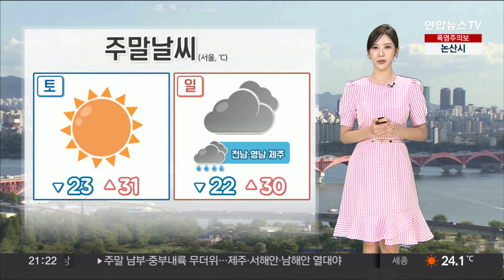[날씨] 주말 여름 더위…맑은 하늘·강한 자외선 / 연합뉴스TV (YonhapnewsTV)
[날씨] 주말 여름 더위…맑은 하늘·강한 자외선

비구름은 물러가고 대체로 맑은 하늘 드러난 모습인데요.

다만 밤까지 중북부지역과 제주도에는 소나기가 지나는 곳이 있겠고요.

서울에도 산발적으로 빗방울이 떨어질 수 있겠습니다.

주말인 내일은 맑은 하늘에 쨍한 햇볕이 내리쬐면서 기온이 크게 오르겠습니다.

서울 기준 최고 기온이 30도를 넘어서면서 더울 텐데요.

그 밖에도 체감온도 33도 안팎의 낮 더위가 이어지는 곳이 많아서요.

폭염주의보가 발령 중입니다.

오늘 오전을 기해 특보가 전국 곳곳으로 확대됐으니까요.

수분 섭취를 충분하게 하고, 통풍이 잘되는 옷차림 하시는 게 좋겠습니다.

여기에 양산까지 챙기셔야겠습니다.

맑은 하늘에서 햇볕이 여과 없이 내리쬐겠고요.

자외선 지수 전국 대부분 지역이 매우 높음 단계까지 치솟겠습니다.

밤사이 내륙을 중심으로는 안개가 짙어질 텐데요.

가시거리가 200m 미만으로 떨어지는 곳이 많아서 평소의 1/10 수준까지 확보되는 데 그치니까요.

아침까지 조심 운전 하시기 바랍니다.

일요일에 영남지역을 시작으로 비가 내리겠고, 월요일은 전국으로 확대되겠습니다.

비는 수요일까지 길게 이어지겠고요.

막바지 폭염을 식혀줄 전망입니다.